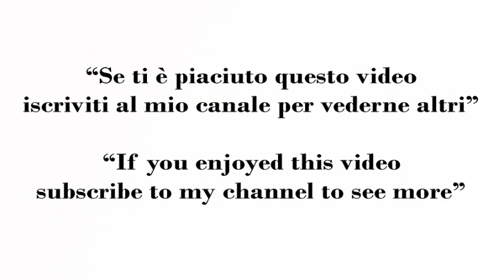Pasta Con Crema di Zucchine Ricetta Gustosa e Facile - Pasta With Zucchini Cream Tasty Recipe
Pasta Con Crema di Zucchine e Acciughe Ricetta Gustosa - Pasta With Cream of Zucchini and Anchovies

Ingredienti:
Pasta 250 g
Zucchine 500 g
Acciughe sott'olio 5
Sale q.b

Ingredients:
Pasta 250 g
Courgettes 500 g
Anchovies in oil 5